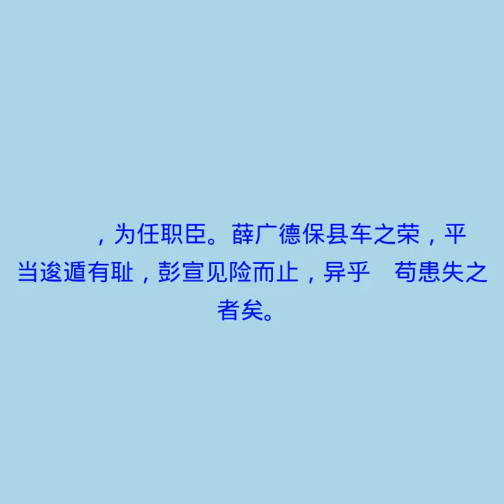隽疏于薛平彭传